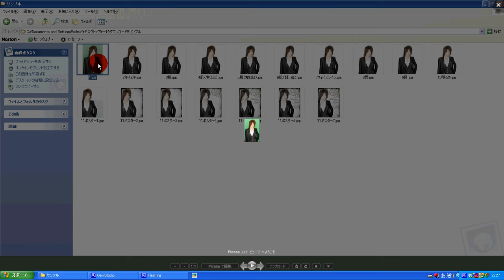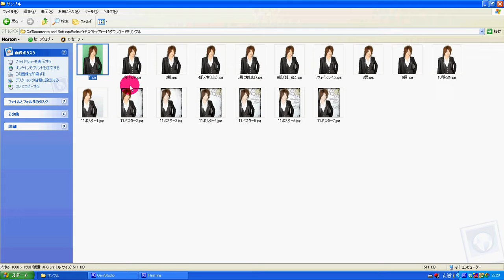ホスナビスタジオでの写真修正からポスターまで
撮影はグリーンバック+デジタルカメラで撮影
背景をクロマキー処理し、フェイスラインなどを整えて雑誌やネットで見かけるホストさんの宣材写真が完成します。この宣材写真に背景、ロゴ、文字を加えることで、バースデーなどイベントの告知用ポスターが出来上がります。